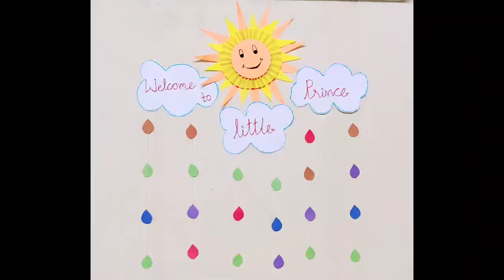DIY Quick, Simple and Easy Decoration idea for Welcoming a baby|| New Born Welcoming Ideas at Home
Hi friends!!! Welcome to All in All !!!